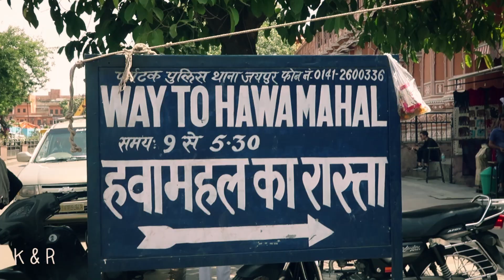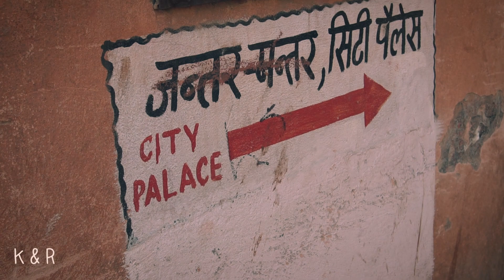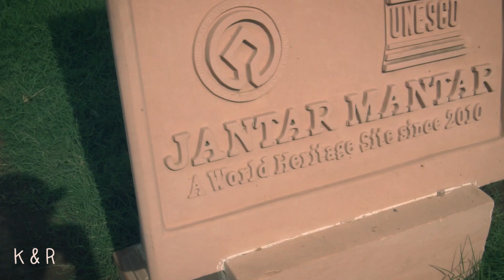We Visited Insane Monkey Temple in Jaipur the Pink City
What a BEAUTIFUL DAY in Jaipur, Rajasthan, India! You will see in this video our little tour around Jaipur, also known as Pink city and insane Monkey temple.

We're Kristyna and Romain, the faces behind the Poor & Curious Youtube channel and travel blog. We love to share travel tips and great places to visit on a budget!

We've been traveling on and off since 2018 and have had the best time exploring our beautiful planet!

We're currently at 📍Paris, preparing ourselves for a new adventure! 💞

For the next few months, get ready for excellent content from Paris. We'll be speaking about Paris travel tips, Paris travel mistakes, where to eat in Paris, and things to do in Paris.